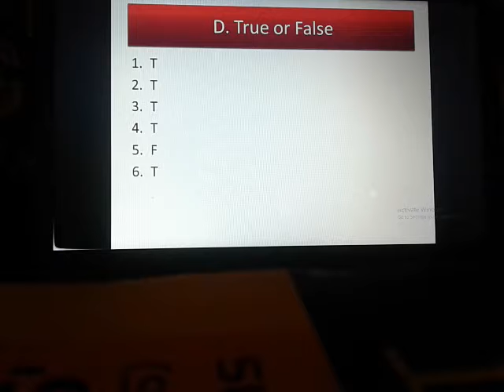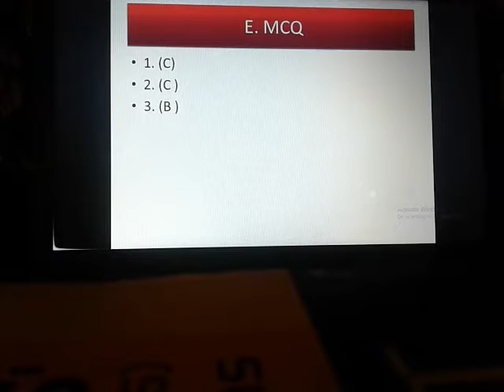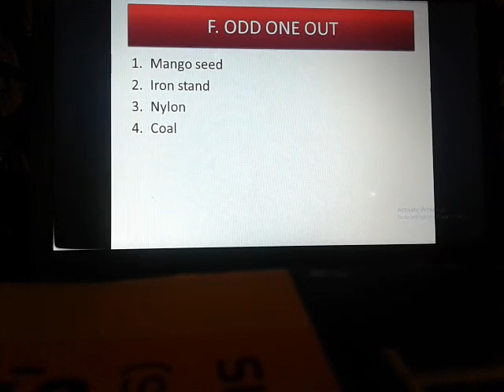CLASS -VI // CHEMISTRY //CHAPTER-1 / EXERCISE // PART-2